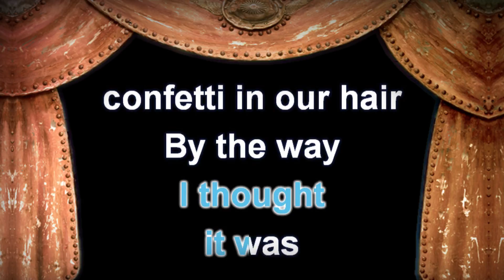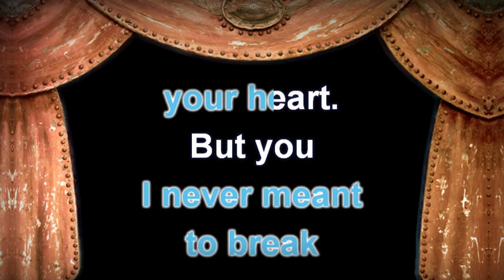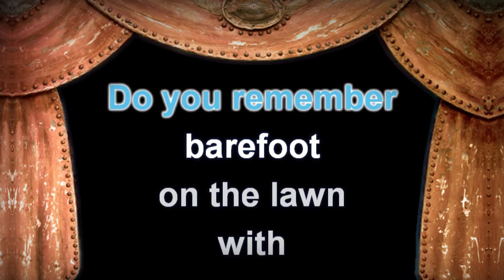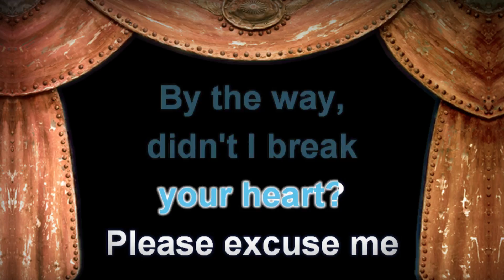Marillion - Kayleigh - Lyrics (Karaoke Version)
Marillion - Kayleigh with Lyrics (Karaoke Version)